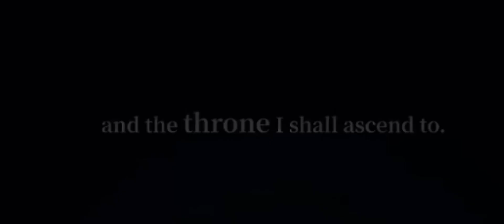Best Of Thor Ragnarok Mobile Eternal Love